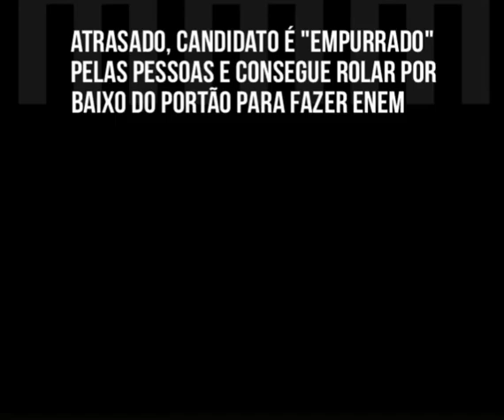ATRASADO, CANDIDATO É "EMPURRADO"PELAS PESSOAS E CONSEGUE ROLAR PORBAIXO DO PORTÃO PARA FAZER ENEM